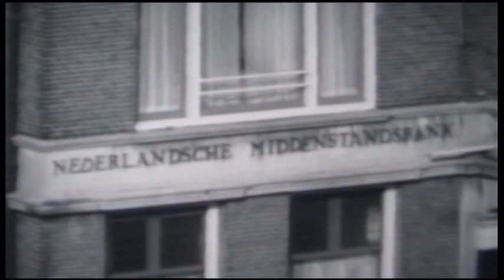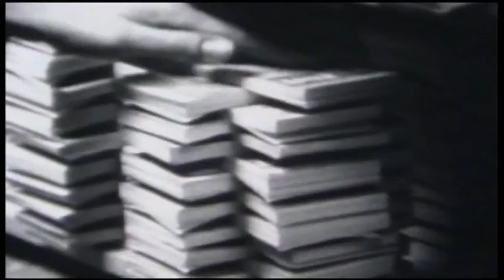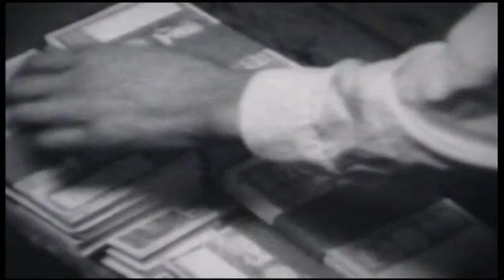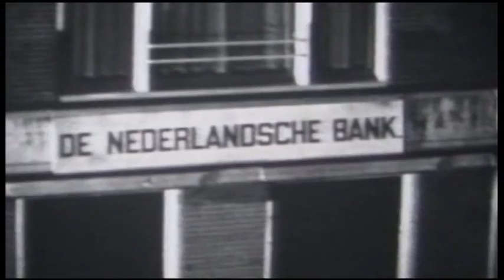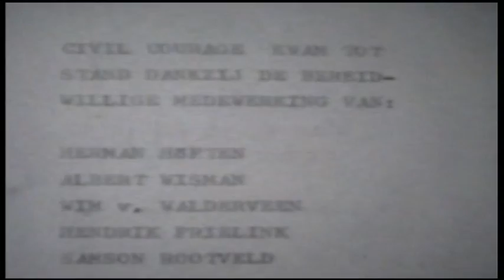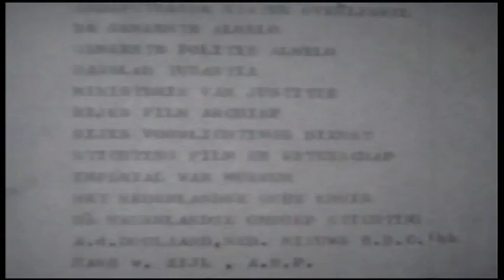Civil Courage - de overval op de Ned. Bank in Almelo nov. 1944